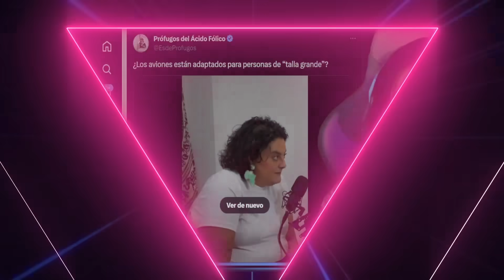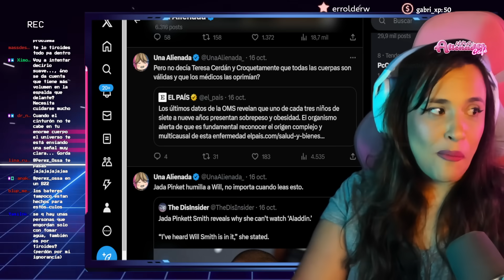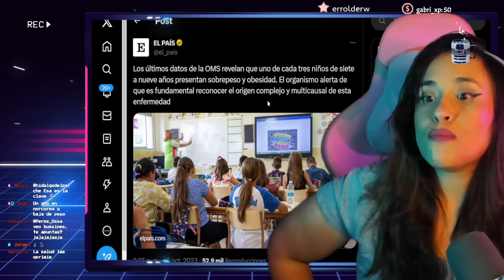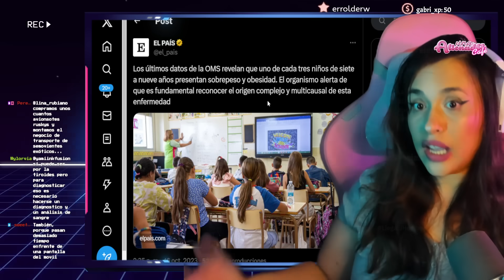😭 NO LE CABE EL 🍑 EN EL AVION 😭